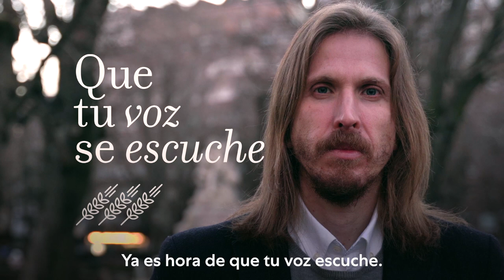Que tu voz se escuche.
Este 13F, que tu voz se escuche en Castilla y León.